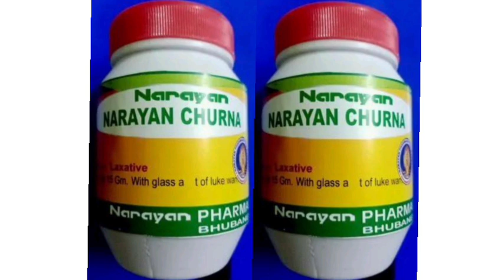Narayan NARAYAN CHURNA